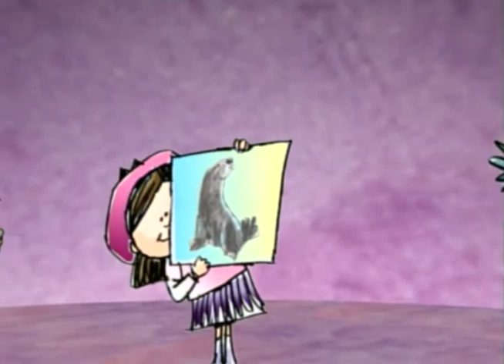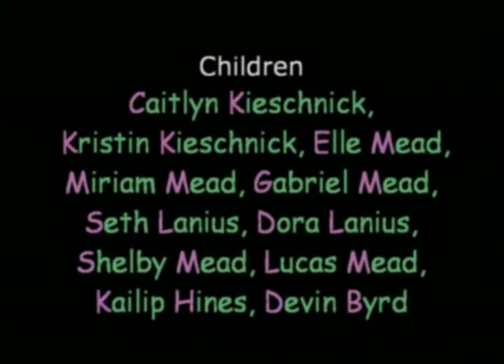From Aardvark to Zucchini | Season 1 | Episode 19 | Letter S | David Mead | Lucas Mead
Watch From Aardvark to Zucchini Episode 19, Letter S on Vision Video. A prayer-packed program filled with rhymes and songs that will have your children singing and laughing along featuring the letter “S”. Includes fun reminders that the best time to talk to God is any time at all and kid-friendly questions which prompt prayerful thought.

This animated video is an entertaining and educational introduction to prayer for preschoolers. All 13 entertainingly appetizingly alphabetically animated episodes include: *A prayer-packed program filled with rhymes and songs that will have you singing and laughing along. *Fun reminders that the best time to talk to God is any time at all! *Kid-friendly questions which prompt prayerful thought. *Time to get up and move with an alphabetical "Aardvark Dance." *"In the Kitchen with Giuseppe Zucchini" - a kooky cooking show which teaches mealtime prayers.

Join the kids, critters, and squashes in this prayer-packed program as they thank God from A to Z. You'll soon learn that praying is fun to do and fruitful, too. Filled with songs and rhymes, this animated video is an entertaining and educational introduction to prayer for preschoolers and their parents.

Director: David Mead
Starring: David Mead, Lucas Mead